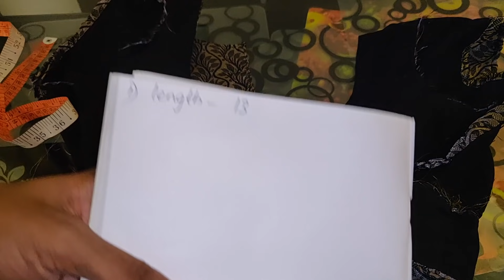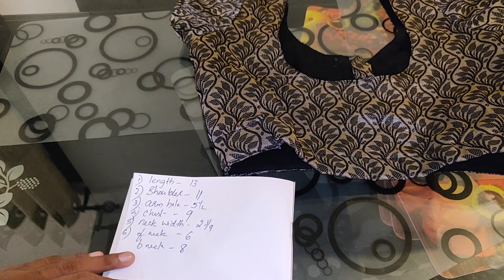സാരി ബ്ലൗസ് തൈക്കാൻ പഠിക്കാം വീട്ടിലിരുന്നു കൊണ്ട് 5 പൈസ മുടക്കാതെ Part-1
Malayalam Stitching Tutorial Classes 100% Free
Daily New Usful Videos
Daily Live Stitching Classes